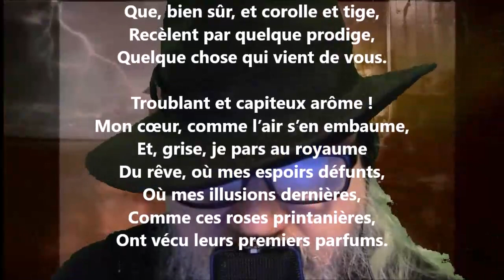Primeroses - Nérée Beauchemin lu par Yvon Jean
Noire Poésie Tome 1 à 1000 - Encouragez un poète différent, autodidacte… Nelliganisé... Tome 451 (quatre cent cinquante et un) publié, mars 2022...